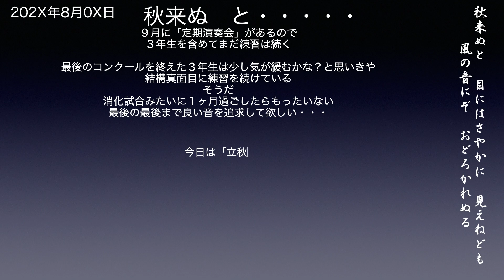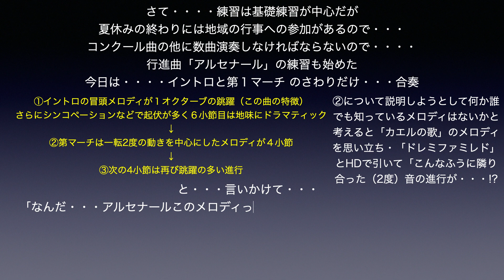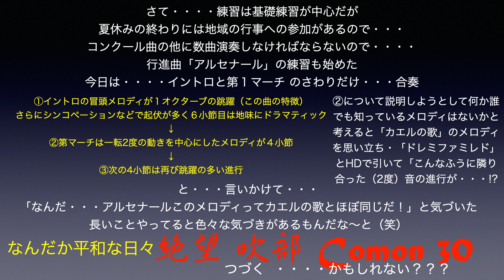絶望吹部顧問 30 秋来ぬと・・・・・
BGMは
チャイコフスキー  組曲「四季」より　”秋の歌”　クラリネット六重奏版
編曲はオレ・・・
興味のある方は下記へ↓